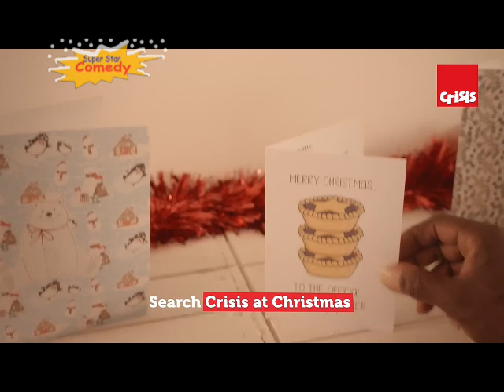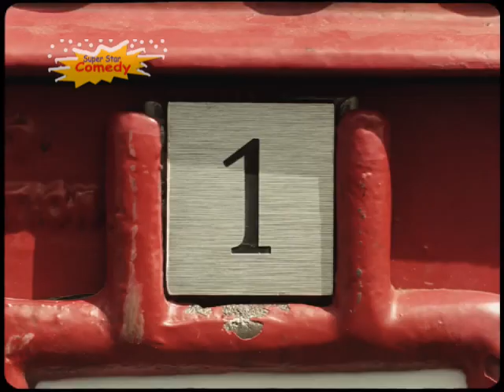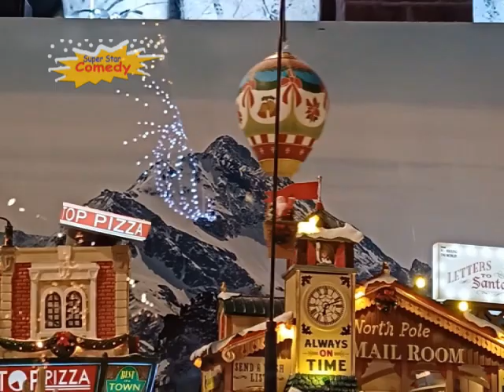Super Star Comedy Continuity 25-12-2023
Adverts Section 1
► Calgon
► All Eyes on Arthur
► Nescafé
► Crisis
► AA

Adverts Section 2
► DFS
► Direct Line Rescue
► McVities
► PG Tips
► Müller

Adverts Section 3
► Rice Krispies
► Cadbury
► Bugs Bunny Lost in Time
► Don't Take Buster's Bones
► Creature Comforts Electricity

Adverts Section 4
► Fruit Winder
► Peoples Choice Insurance
► Tesco

Adverts Section 5
► Lend With Care
► Skittles
► Smart Ass
► Smarties
► SeaWorld

Promos Section 1
► SSC Christmas Marathon
► WOC TOO Frank Skinner Christmas Show

Promos Section 2
► (none)

Promos Section 3
► SSC EVA Extreme
► WOC TOO Eagle Comes Home (ITV Documentary)

Promos Section 4
► UD Staraoke

Promos Section 5
► SSC EVA Extreme
► WOC TOO Sherlock Holmes (Granada Series)